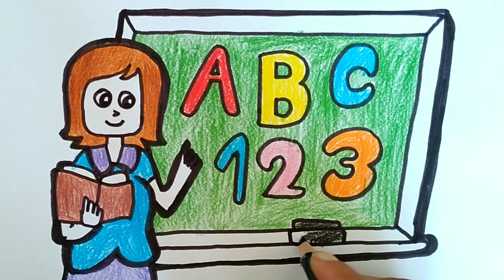Drawing 123 ABC How To Draw A Teacher Drawing And Coloring A Teacher Drawings For Kids